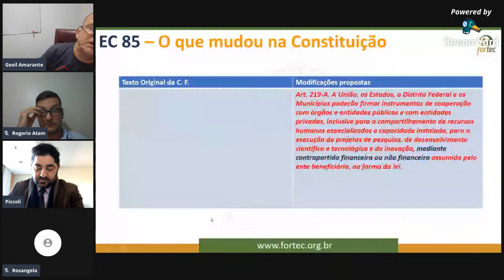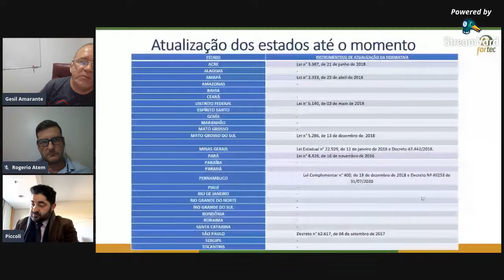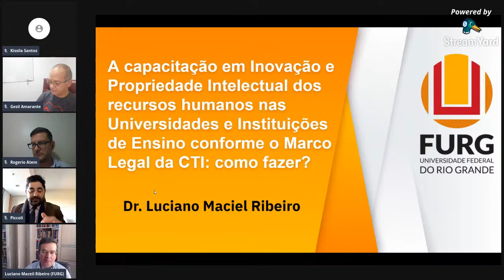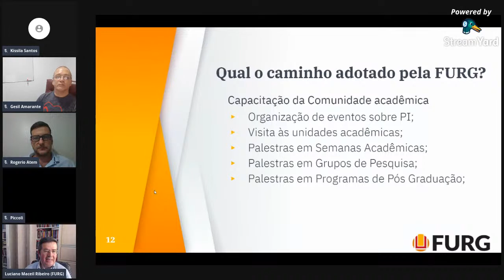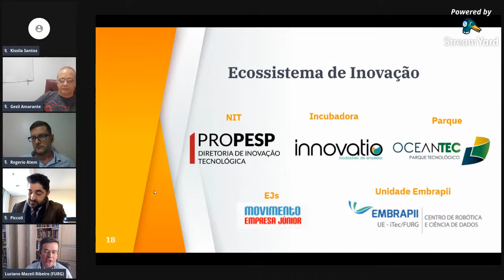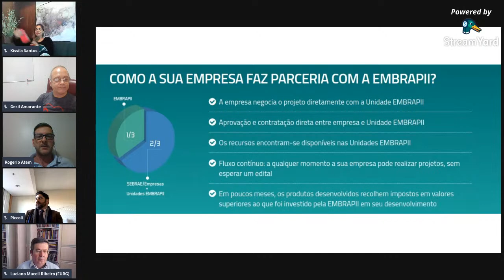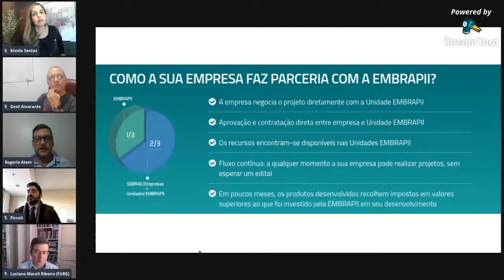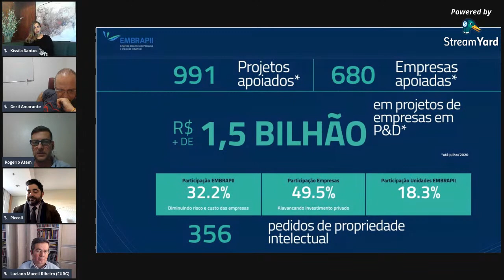Webinar Inova Direito